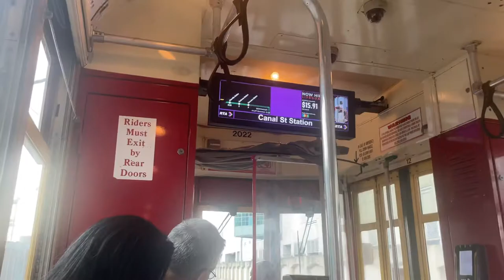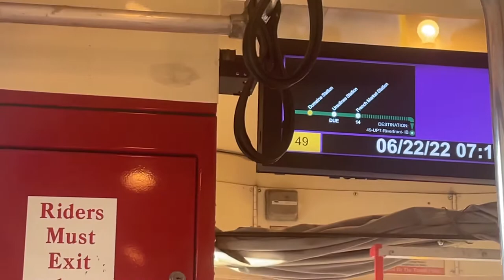New Orleans RTA: Riverfront Streetcar Line from Canal Street to French Market